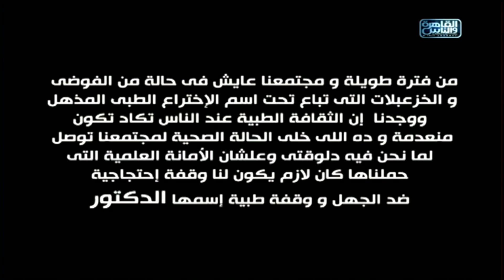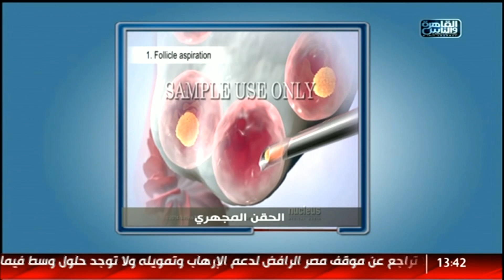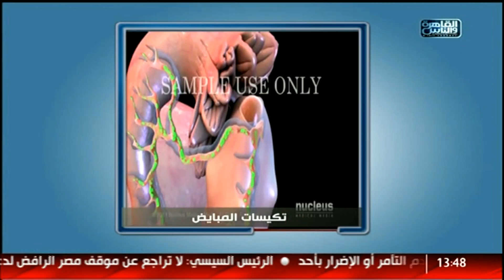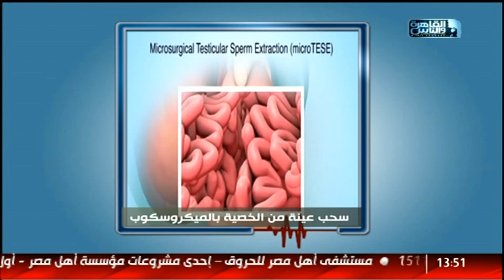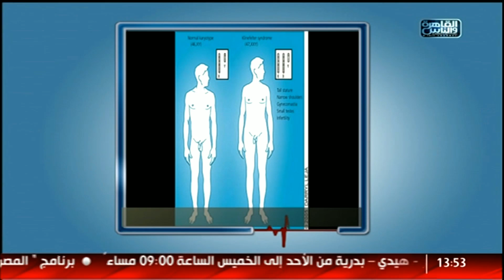الدكتور | الجديد فى الحقن المجهرى مع د. اسماعيل ابو الفتوح